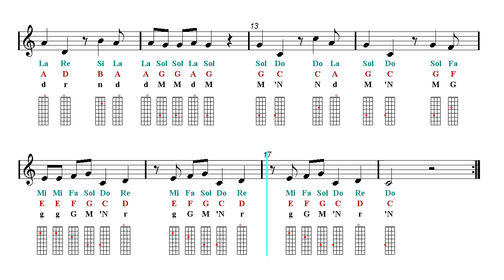Violin Notes Tutorial - The Flintstones Theme Song (Sheet Music)